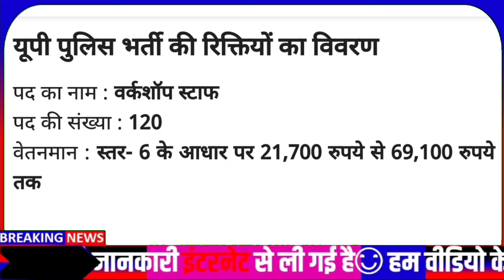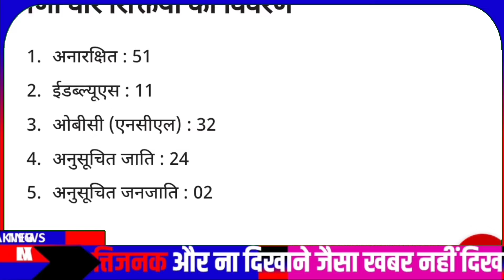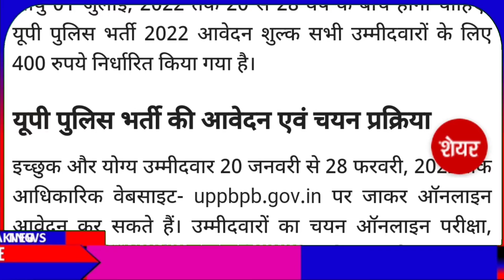UP Police New Vacancy 2022।UP Police 10th Pass Job।UP Police Syllabus 2022।UP Police Exam Date 2022।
10th pass job
उत्तर प्रदेश पुलिस कांस्टेबल 2022 न्यू वैकेंसी
हाउ टू गेट 120 प्लस स्कोर इन यूपी पुलिस
हाउ टो स्कोर 120 प्लस यूपी पुलिस कांस्टेबल
up police constable bharti 2021-22

Free - All India Job Notification [सभी सरकारी नौकरी व योजनाएं]